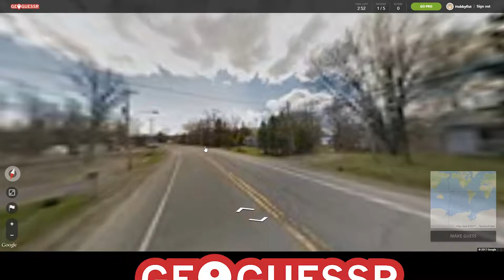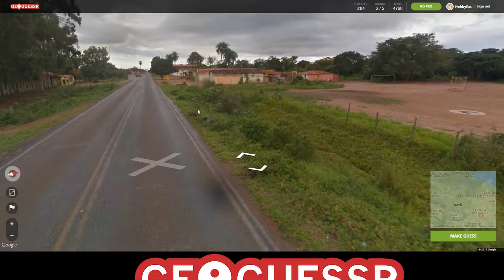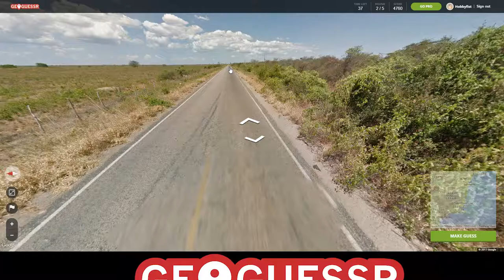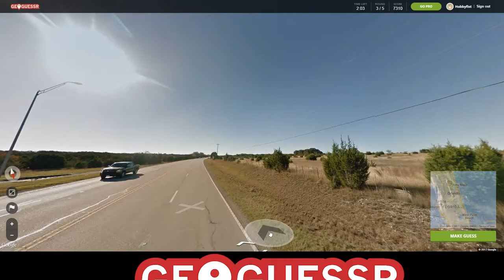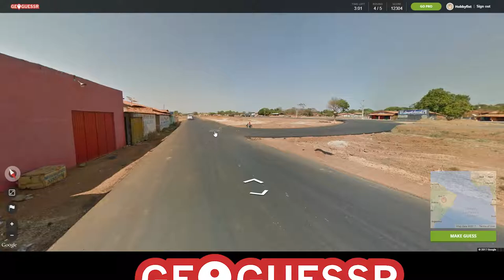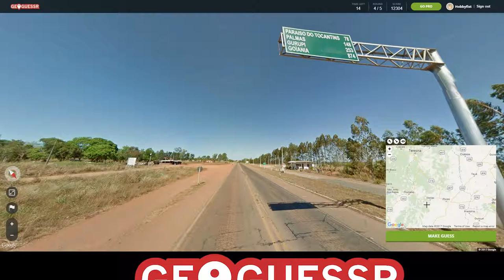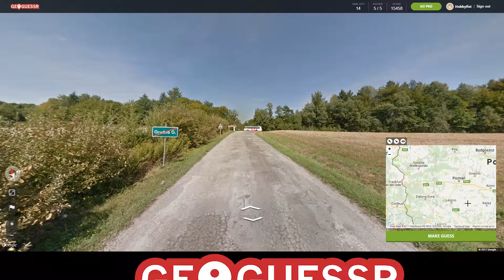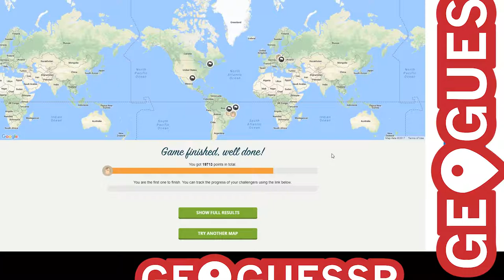HOBBYFIST Geoguessr - [Part 16] Pineapples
So tasty.